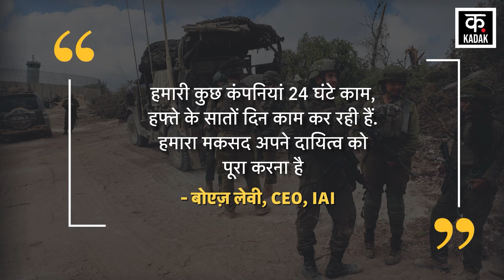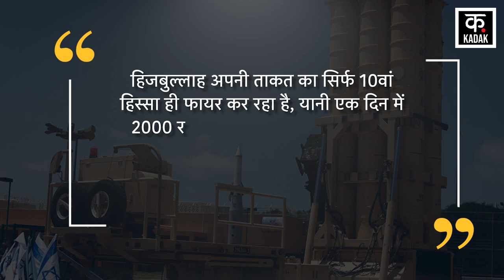Israel Hezbollah War: हिज़बुल्लाह हर दिन इज़राइल पर दाग रहा 2000 मिसाइलें |Iran Missile Attack |N18G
Amidst the Israel Hezbollah War, Financial Times has revealed in a report that Israel may fall short of its Air Defense System Interceptor Missiles. If Iran attacks Israel, then the Israel Air Defense System may become very weak. Financial Times quoted an expert and former military officer as saying that America is helping Israel to overcome the shortage of interceptor missiles. Especially through Terminal High Altitude Area Defense Missile System i.e. THAAD, but in the event of a major attack, Israel will have to decide which missile to shoot down or which one to let go. On the other hand, former US defense officer Dana Stroul said that Israel's ammunition problem is serious. If Iran responds to the Israeli attack and Hezbollah comes with it, then the air security pressure on the Israeli Air Defense System will increase.

Israel Hezbollah War के बीच Financial Times ने अपनी एक रिपोर्ट में खुलासा किया है कि Israel के पास अपने Air Defense System Intercepter Missiles कम पड़ सकती हैं. अगर Iran Israel Attack होता है तो Israel Air Defense System बेहद कमज़ोर पड़ सकता है. Financial Times ने एक एक्सपर्ट और पूर्व सैन्य अधिकारी के हवाले से कहा कि इंटरसेप्टर मिसाइलों की कमी को दूर करने के लिए America Israel की मदद कर रहा है. विशेषकर Terminal High Altitude Area Defense Missile System यानी THAAD के ज़रिए लेकिन, बड़े हमले की स्थिति में इज़रायल को ये तय करना पड़ेगा कि उसे किस मिसाइल को गिराना है या किसे जाने देना है. वहीं, दूसरी तरफ.. अमेरिका की पूर्व रक्षा अधिकारी Dana Stroul ने कहा कि Israel की गोलाबारूद की समस्या गंभीर है. अगर Iran ने इज़रायली हमले का जवाब दिया और Hezbollah उसके साथ आया तो इज़रायली एयर डिफेंस सिस्टम पर हवाई सुरक्षा का दबाव बढ़ जाएगा.